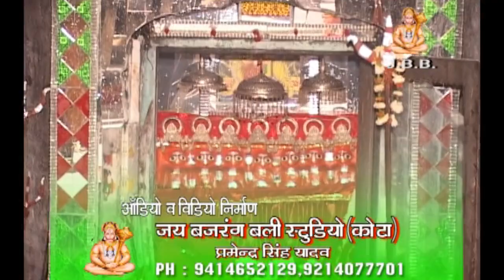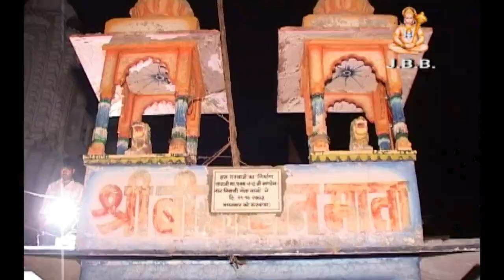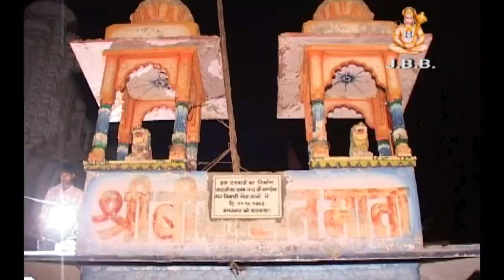मोरिया पान्खडली दे दे रे !!गायक-रामफूल धाकड़!!JBB STUDIO KOTA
Made by JBB Film Studio,Kota ,Rajsthan
Address:-JAI BAJRANG BALI Film Studio kansua chouraha, kota [Rajsthan]
Album:-ब्यान म्हारी मैया जी के आगी
Artist:-रामफूल धाकड़
Year:-2014